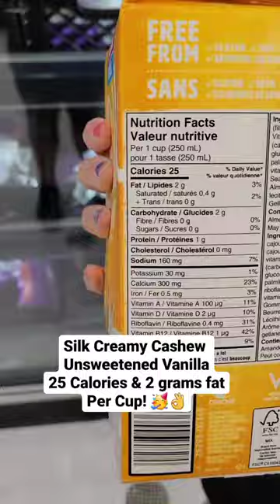NON-DAIRY MILK IS MAKING YOU FAT!